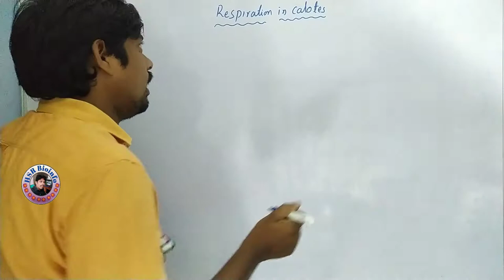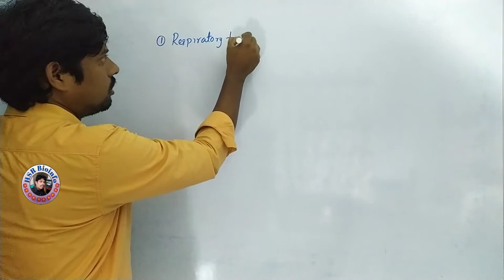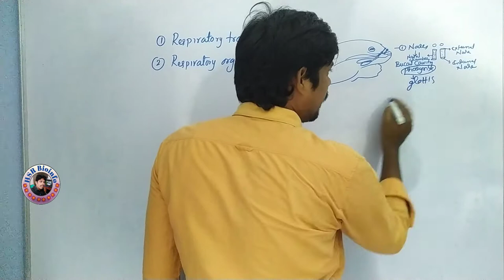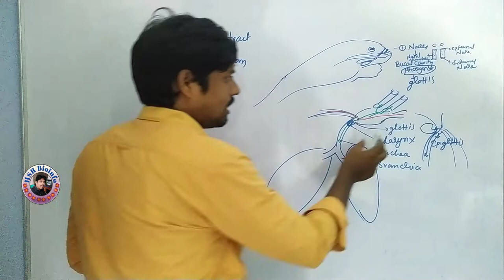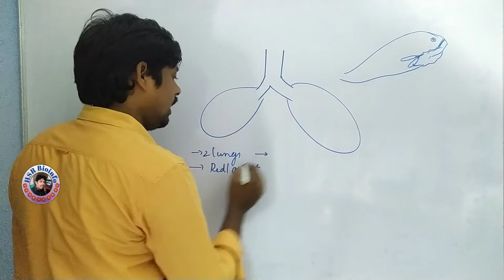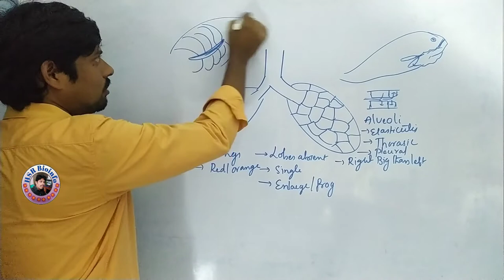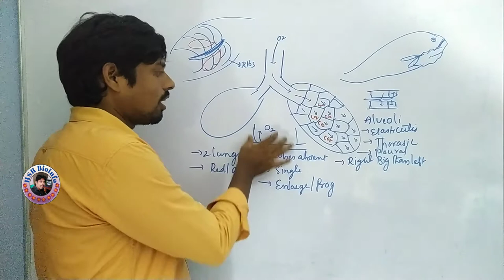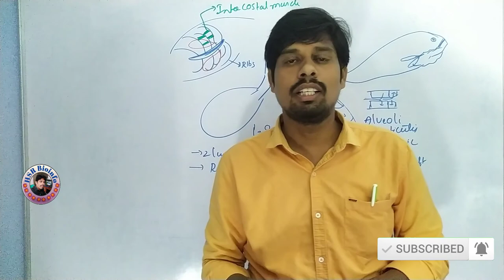Respiration in Calotes | Reptiles | BSc., Zoology- 5th Semester | HSR Bioinfo